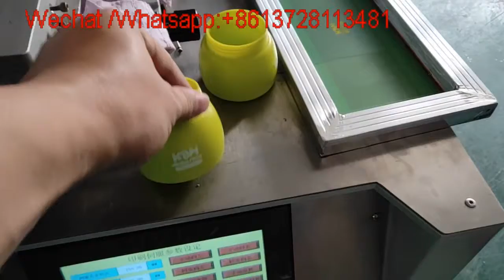Jar pot logo printing machine Jar design screen printer LY-4AS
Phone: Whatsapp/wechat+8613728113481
Skype:jericho88991